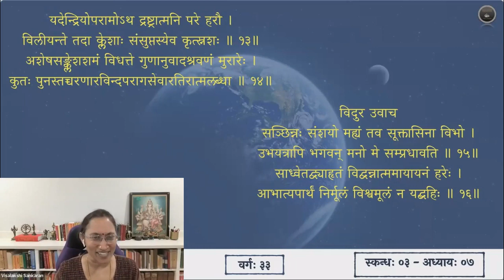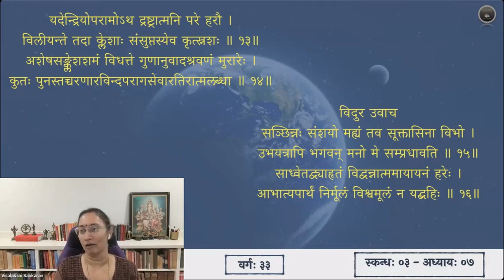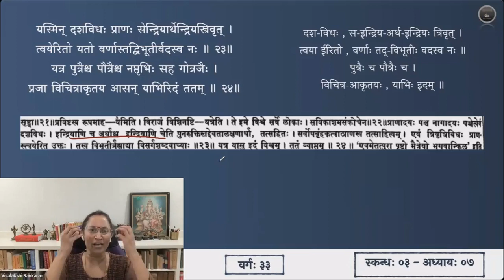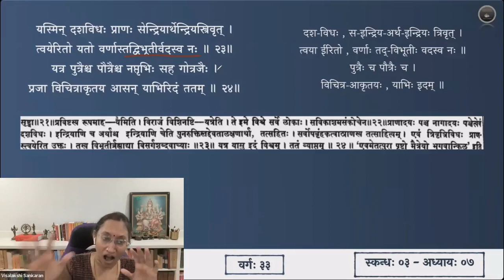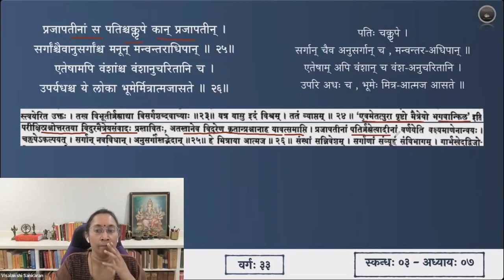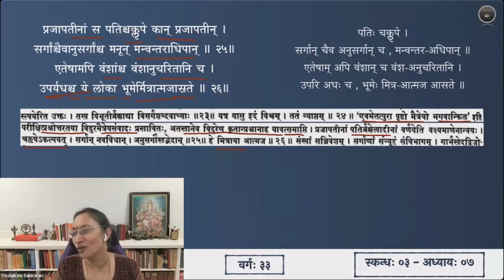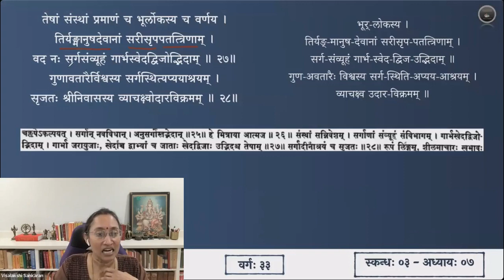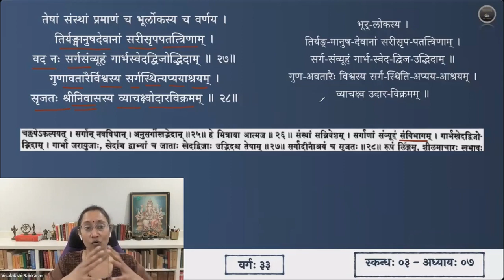श्रीमद्भागवतम् — भावार्थदीपिका — Skanda 03 — Chapter 7 — Slokas 17-28 — Session 33